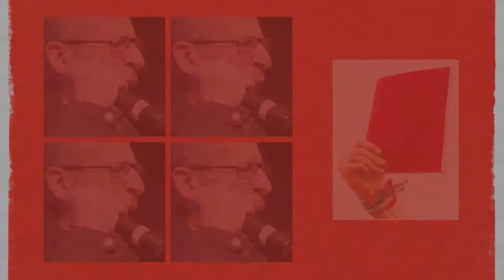NOI SAPPIAMO [21] Intervento di Daniele Silvestri